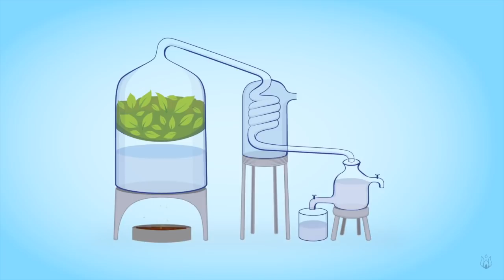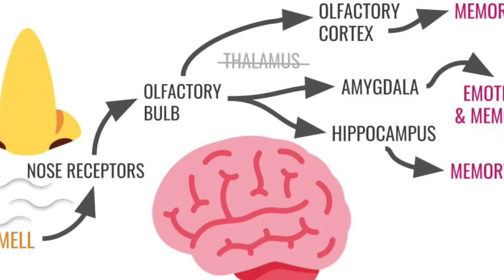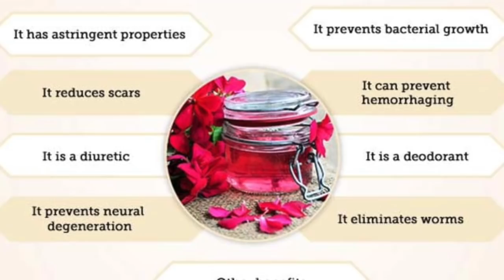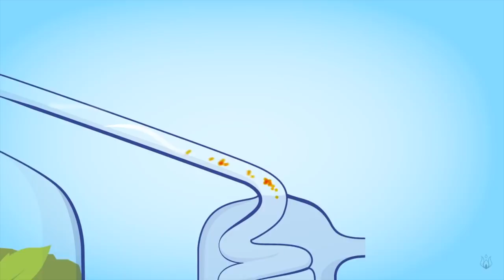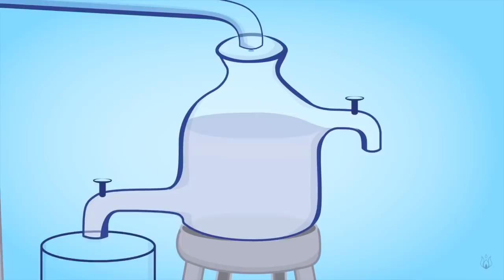Perfume farming for Indian farmers || Geranium farming || new farming idea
Eid Mubarak to all my muslim friends. My god stop ongoing wars between israel and Palestine.

Those who watched radhe movie please let us know its review.